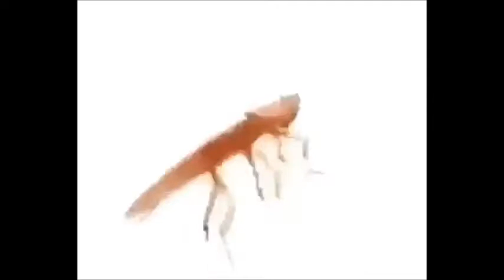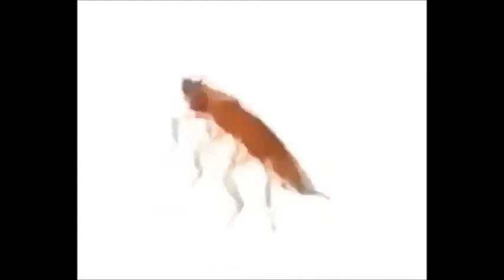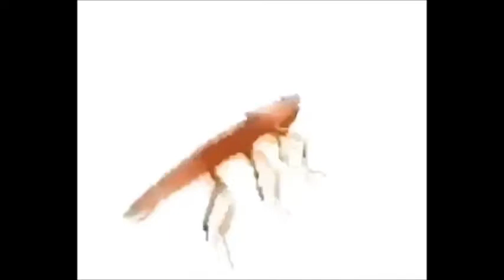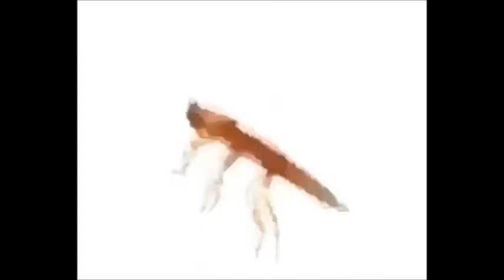Spirit Phone but with the autotune of the dancing roach in the background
01: Lifetime Achievement Award - 00:00
02: Touch-Tone Telephone - 06:07
03: Cabinet Man - 10:49
04: No Eyed Girl - 15:12
05: When He Died - 19:33
06: Sweet Bod - 24:06
07: Eighth Wonder - 28:17
08: Ancient Aliens - 32:59
09: Soft Fuzzy Man - 37:15
10: As Your Father I Expressly Forbid It - 40:10
11: I Earn My Life - 43:03
12: Reaganomics - 46:14
13: Man-Made Object - 49:46
14: Spiral of Ants - 53:26

Bonus Tracks:

15: Angelfire - 59:26
16: Angry People - 01:03:07
17: Cabinet Man (Demo) - 01:08:01
18: Cat Hacks - 01:10:43
19: Gravitron - 01:13:49
20: Pizza Heroes - 01:14:43
21: Redesign Your Logo - 01:16:13
22 - You're at the Party - 01:20:34